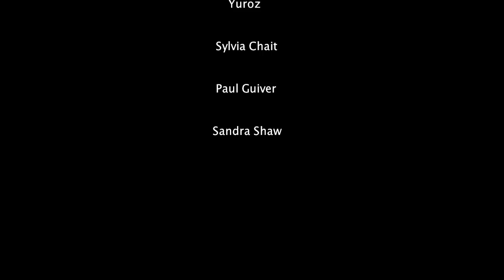Best Fine Art Bronze Foundry | American Fine Arts Foundry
to learn more. The art bronze foundry is located in Southern California, American Fine Arts Foundry is one of America's oldest and most revered bronze fine art foundries, having produced some of the finest historical and contemporary sculptural work of the past 40 years. In that time AFA has become the foundry of choice for important historical works such as the Leonardo da Vinci "Horse and Rider", The Norman Rockwell Sculpture Collection, and the art deco sculptures of Erte, as well as many of the finest contemporary sculptors in America today including Richard MacDonald and Bill Mack.